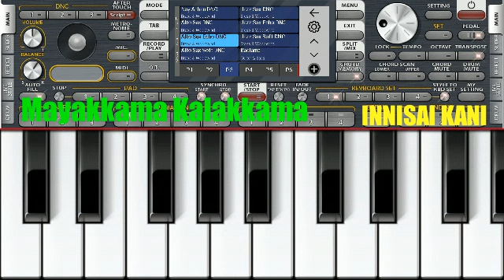Mayakkama Kalakkama | Cover Mobile Keyboard ORG 24 SAX By NIYAZ | Pernambut.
Video Credits :

Tamil Cover Song : Mayakkama Kalakkama

Cover Mobile keyboard ORG 24 SAX By NIYAZ